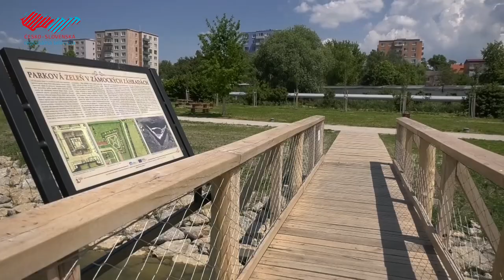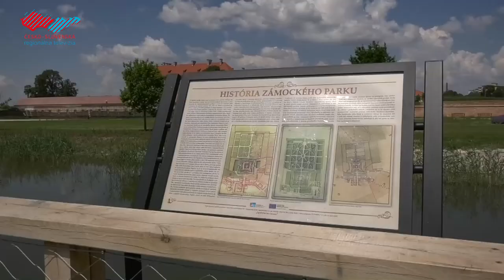Holíčske zámocké záhrady prešli ďalšou obnovou